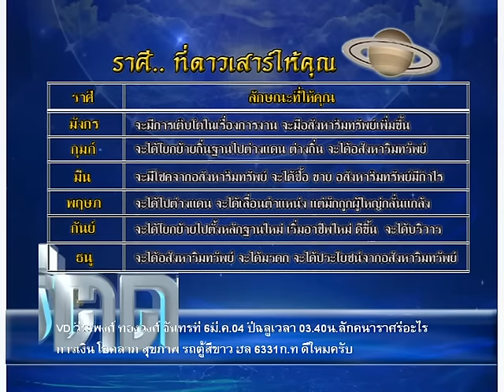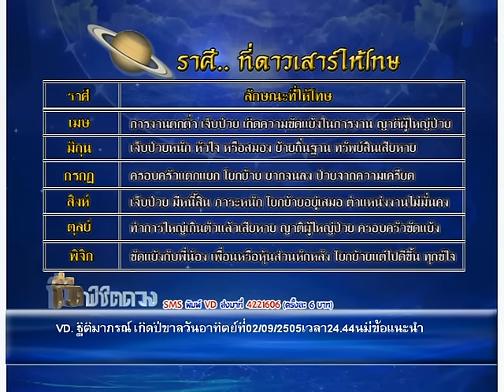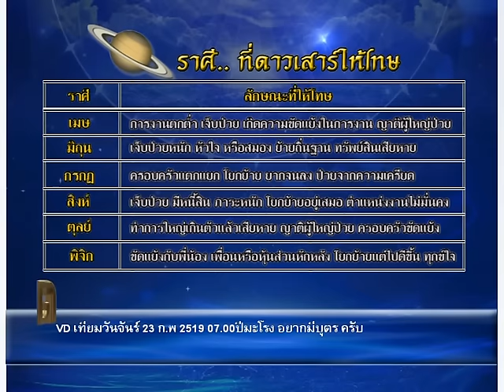รายการชีวิต พิชิตดวง |14/06/59| EP 1/4